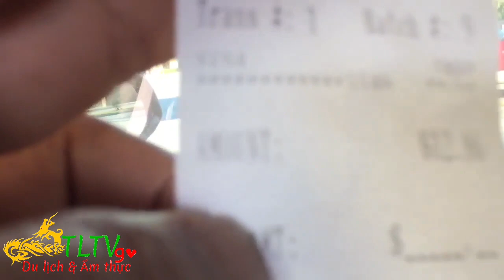🔥Phở bò ở Mỹ quá rẻ? Kiều bào Đại Cường đi ăn trải nghiệm Bò Mỹ nó khác gì Bò Việt Nam